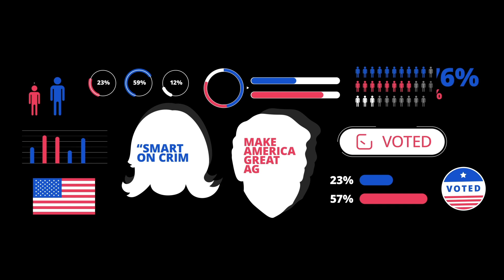🇺🇸 USA Election Broadcast Package ( After Effects Template )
USA Election Broadcast Package is a new 2024 project for After Effects. This After Effects template features a vector broadcast package on the topic of presidential elections. It includes 3 different USA maps, different lower thirds, graphs, intro and more. All graphics and color settings are displayed in separate layers and can be adjusted in a few clicks. The main elements are available in 4k resolution.

Main Features:

- Works in After Effects CC 2021 and upwards.
- Color Controls.
- 4k.